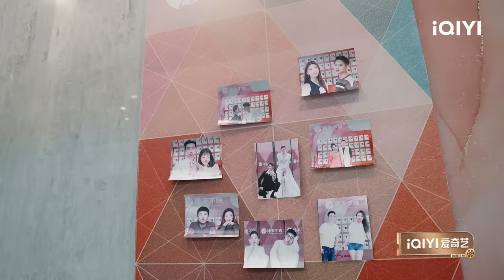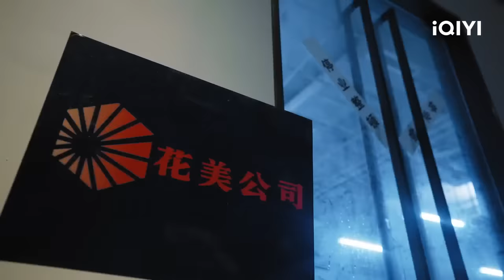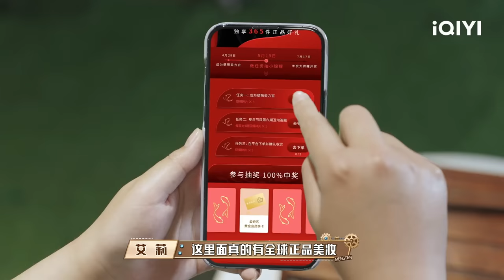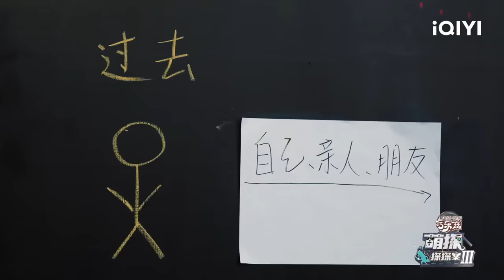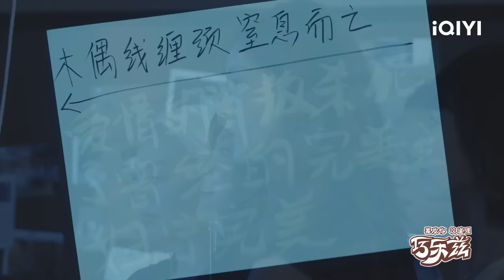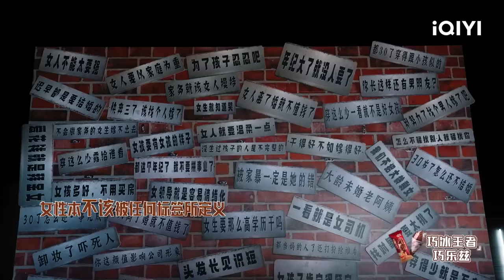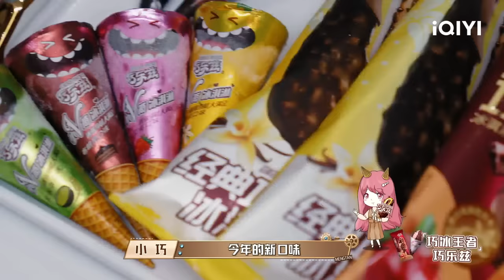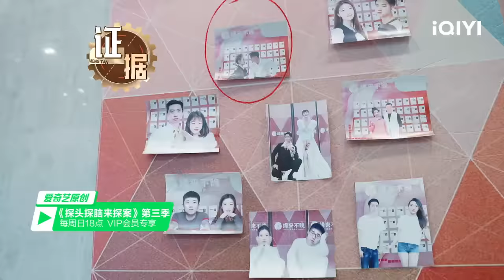EP7下 宁静凭空消失？ 娜扎自称可以驾驭普信男！丨#萌探探探案3 FULL The Detectives' AdventuresIII | iQIYI精选